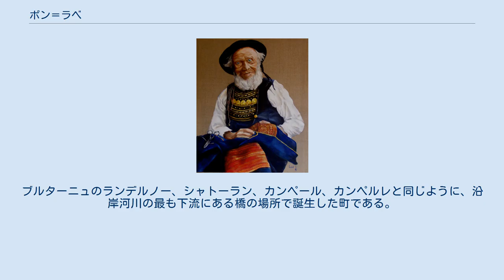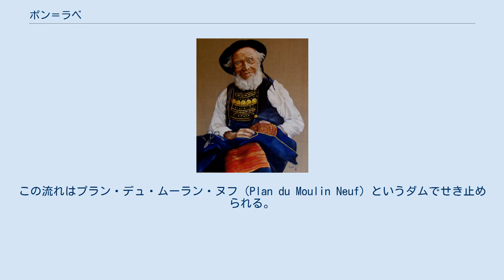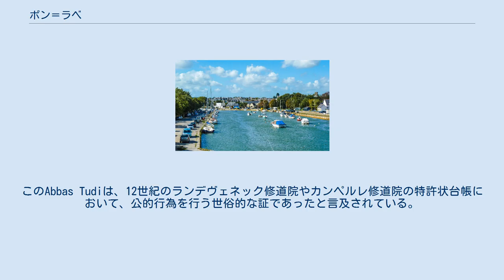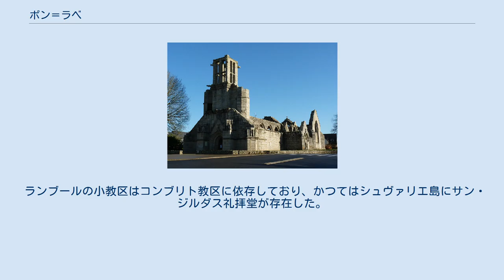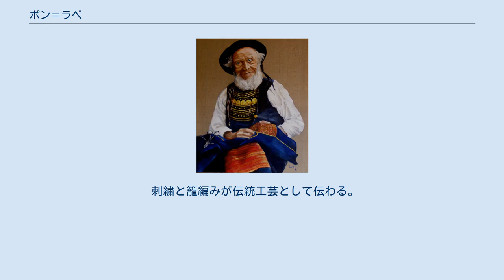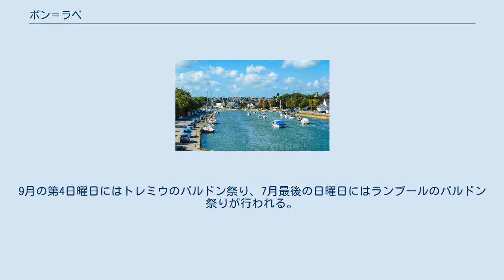ポン＝ラベ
ポン＝ラベ （Pont-l'Abbé、ブルトン語:Pont-'n-Abad）は、フランス、ブルターニュ地域圏、フィニステール県のコミューン。
ビグダン地方の中心地である。
左はサン・ローラン埠頭 ポン＝ラベ川右岸にある、水につかったメンヒル ポン＝ラベは、ポン＝ラベ川（Rivière de Pont-l'Abbé）と呼ばれる、三角州というよりむしろリアス式海岸の奥に位置する。
ブルターニュのランデルノー、シャトーラン、カンペール、カンペルレと同じように、沿岸河川の最も下流にある橋の場所で誕生した町である。
潮の影響を受ける限界にあり、満潮時に港や埠頭まで航行できる限界と一致する。
1385年、ローマ教皇クレメンス7世は、Ponte Abbatiの海の港について言及した。
この地はポン＝ラベ城で防衛されており、ポン＝ラベ川を堰止める水車が、川の上流部を示していた。
下流の一部は海からの影響を受けた。
 ポン＝ラベ川はケリフォレ近郊で生まれる。
そこは町の西南西、ランデュデックとプロガステル＝サン＝ジェルマンとの境界にあたるところである。
当初は南東に向かって流れ、西のプメリとプロネウール＝ランヴェルン、そして東のトレメオックの間を通過したら、その後南向きになる。
この流れはプラン・デュ・ムーラン・ヌフ（Plan du Moulin Neuf）というダムでせき止められる。
下流の海岸沿いの小さな川が南へ流れてポン＝ラベ川となる。
かつては流れに沿って多くの水車が並んでいた。
 海上におけるポン＝ラベ川は、左岸にあるポン＝ラベのランブール地区と右岸のロクテュディを分離するリアス式海岸である。
右岸にはコンブリ＝サント＝マリーヌとイル＝テュディがある。
河口には小島が点在する。
左岸のボディヨ半島は自然保護区となっている。
 ポン＝ラベとはラテン語名Ponte Abbatiに由来する。
これは1224年にロクテュディのサン・テュディ修道院長が建設させた橋から派生している。
修道院長は橋の所有者でもあった。
 廃墟のままであるランブールのサン・ジャック教会 古い絵葉書に描かれたポン＝ラベの刺繍職人 11世紀、ポンの最初の領主は、ポン＝ラベ川を横断する橋の先頭に封建時代のモットを建設した。
その場所はロクテュディ修道院の敷地内であったが、9世紀のノルマン人襲来以降放棄されていた。
 何人かの歴史家は、最初の領主はジュエル・デュ・ポンであったとみている。
彼はドル包囲戦の際にイングランド王の捕虜となった。
ヘンリー2世との間に結んだ条約による身代金を支払って、1174年に保釈された。
しかし彼がポン＝ラベの家門に属していたとは考えにくい。
 初めて名が記されたのは、1220年代に書かれたカンペール大聖堂の特許状台帳においてである。
この時の名称はエルヴェ（Hervé）であった。
それは、ラテン語で『サン＝テュディ修道院長』を意味するAbbas Tudiとして、世俗的な世襲として続いた可能性がある。
このAbbas Tudiは、12世紀のランデヴェネック修道院やカンペルレ修道院の特許状台帳において、公的行為を行う世俗的な証であったと言及されている。
 16世紀、ポン＝ラベ男爵家の一部の者たちはユグノーであったため、彼らの一部は1572年にパリで発生した聖バルテルミーの虐殺において、建物の窓から外へ投げ落とされた。
 ランブールの小教区民たちは、1675年に起きたビグダン地方での印紙税一揆に積極的に参加した。
ルイ14世の名においてショルヌ公爵が指揮した弾圧により、暴動を起こすため人々に鐘を鳴らして知らせたからという理由で、ランブールのサン・ジャック教会の塔が低くされ、再建されることはなかった。
教会は13世紀後半に建てられ、16世紀に再建されている。
19世紀後半にはもはや建物は維持されておらず、保存修復に取り組んだものの、教会は1983年以降廃墟となっている。
 ランブールの小教区はコンブリト教区に依存しており、かつてはシュヴァリエ島にサン・ジルダス礼拝堂が存在した。
サン・セルヴェ礼拝堂は同じ名の村にあり、ジュスティス礼拝堂と呼ばれていたが、フランス革命中に国民資産として売却された。
ランブールは1790年の一時期に教区であったが、ポン＝ラベに併合された。
革命の間、町はポン＝マラー（Pont-Marat）と改名させられていた。
 1937年、ポン＝ラベの夏の観光客数は、ホテル宿泊者や滞在者を含め概算で1000人に達していた。
 参照...